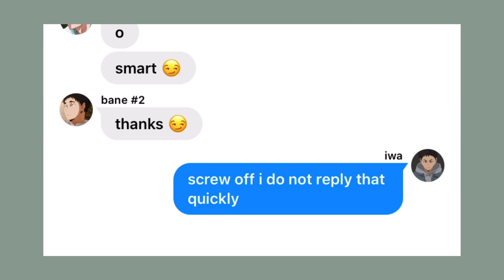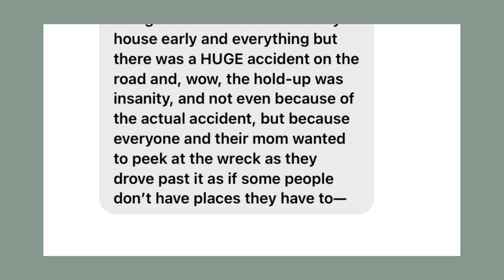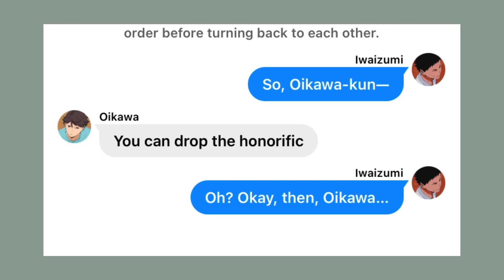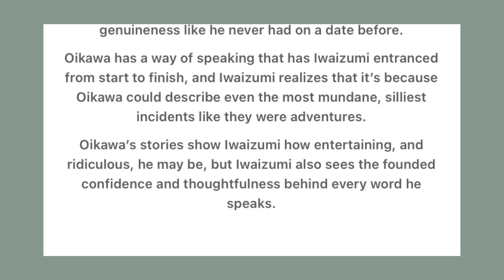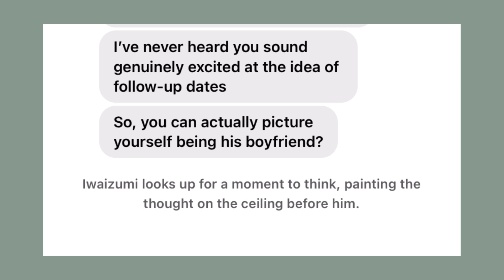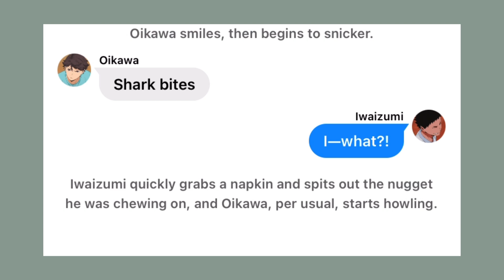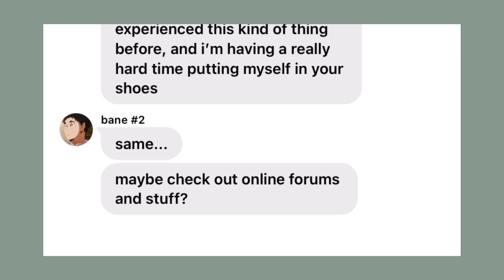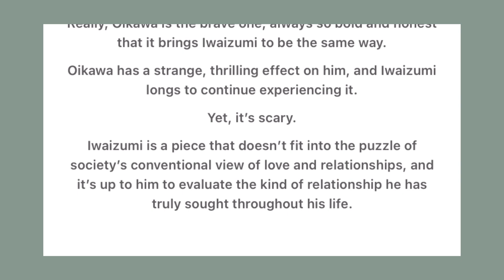❝𝗮𝘁𝘁𝗿𝗮𝗰𝘁𝗶𝗼𝗻❞ || iwaoi || haikyuu!! texts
𝘐𝘯 𝘸𝘩𝘪𝘤𝘩 𝘐𝘸𝘢𝘪𝘻𝘶𝘮𝘪 𝘦𝘹𝘱𝘭𝘰𝘳𝘦𝘴 𝘩𝘪𝘴 𝘢𝘵𝘵𝘳𝘢𝘤𝘵𝘪𝘰𝘯 𝘵𝘰𝘸𝘢𝘳𝘥𝘴 𝘢𝘯 𝘪𝘯𝘵𝘦𝘳𝘦𝘴𝘵𝘪𝘯𝘨 𝘣𝘰𝘺.

...or in which Iwaizumi realizes his attraction towards Oikawa isn't romantic.

hey,
thank you for clicking to read my description. :)
in this story, iwaizumi goes on a blind date with hopes that he'd find someone he'd truly be into. the level of attraction he feels towards his date, oikawa, is notably unique from that he's ever experienced before. he initially labels the feelings as romantic, though even he knew then how different they were from standard romantic feelings. as more time and dates pass, iwaizumi must cope with the fact that what he feels towards oikawa is, indeed, non-romantic. however, it leads to the discovery of an identity that iwaizumi finds he fits into perfectly.

| 𝘵𝘪𝘮𝘦𝘴𝘵𝘢𝘮𝘱𝘴 |
00:00 - 00:20 : intro + warnings
00:21 - 29:44 : main video
29:45 - 29:51 : outro

- "Soothing Jellyfish Aquarium ~ Relaxing Music for Sleep, Study, Meditation & Yoga" from Cat Trumpet on YouTube
- "Haikyuu!! 2nd Season Commercial Break Compilation" from sonicberryFavour on YouTube

| 𝘢𝘳𝘵 𝘤𝘳𝘦𝘥𝘪𝘵𝘴 |
n/a

| 𝘮𝘶𝘴𝘪𝘤 |
- "Ji-Eun's Sunset" by City Girl
| 𝘵𝘢𝘨𝘴 |
haikyuu texts, haikyuu texting story, anime texting story, hq texts, iwaoi, iwaizumi hajime, oikawa tooru